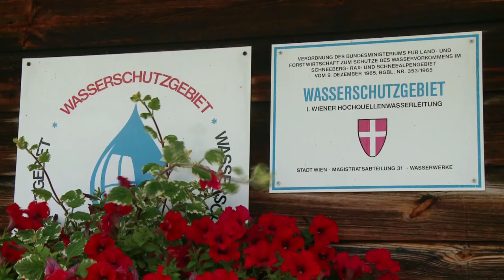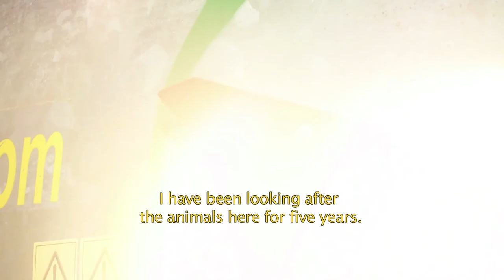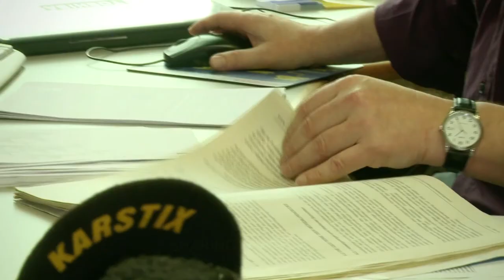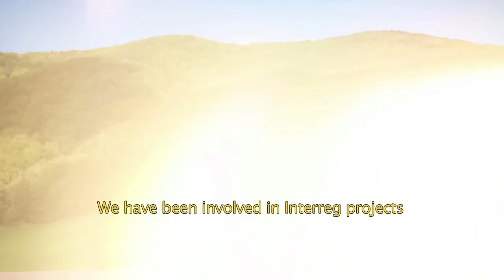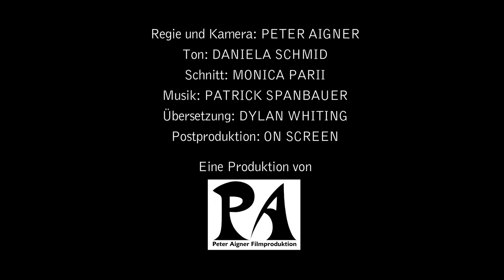INTERREG Proline CE project film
In the frame of PROLINE-CE project (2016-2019), co-funded by the European Regional Development Funds, 13 partners from 7 countries within the central Europe regions collected, evaluated and compared various factors which influence drinking water quality and quantity.
Based on the outcomes of these activities and on experiences gained during the implementation phase the most effective and efficient Best Management Practices for optimized drinking water protection and flood/drought risk mitigation were selected. This film shows first results in the Austrian pilot areas.